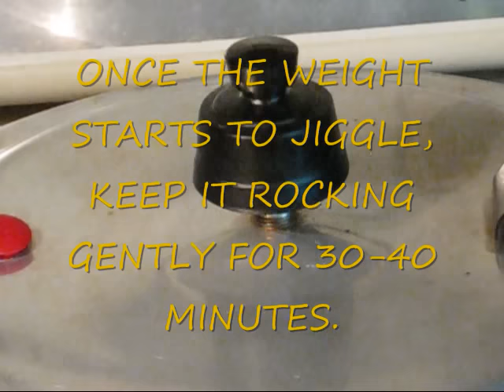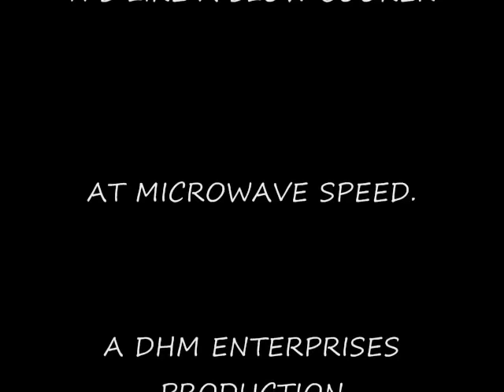HOW TO COOK A POT ROAST ( IN A PRESSURE COOKER )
Don't be afraid to use that old pressure cooker of Grandma's, it's a very useful piece of kitchen equipment. So dust off that old relic and put it to good use...you'll be glad that you did.

Once you get the hang of using it, you will wonder why you didn't use it before. You can have the slow cooked taste, without the slow cooking time. You can take cheap cuts of meat and turn them into tender,juicy,tasty meals in no time at all!!!

Try it and have fun!

If you are interested in seeing an electric pressure cooker, this link will show you an unboxing/setup video + a recipe for pulled pork included at this link: